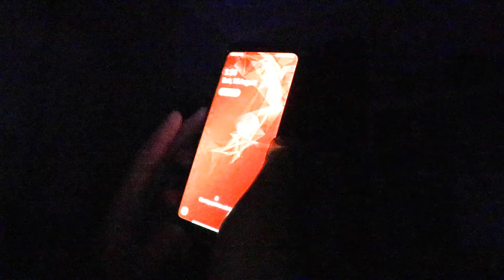A Good Nights Sleep (2021) - Short FIlm